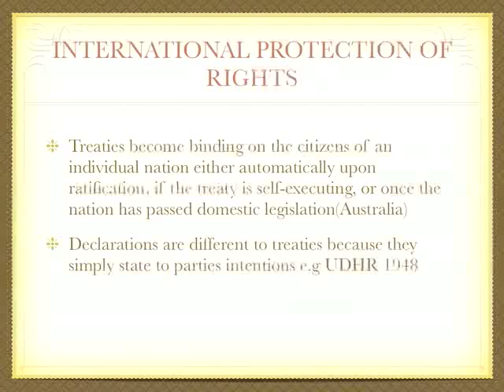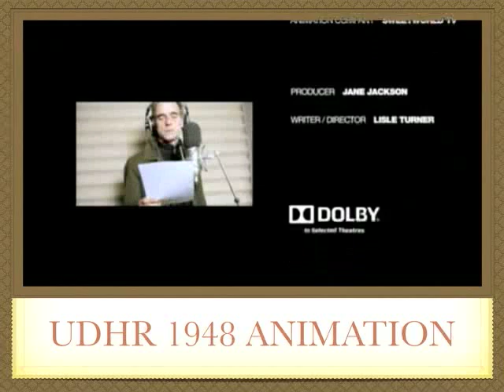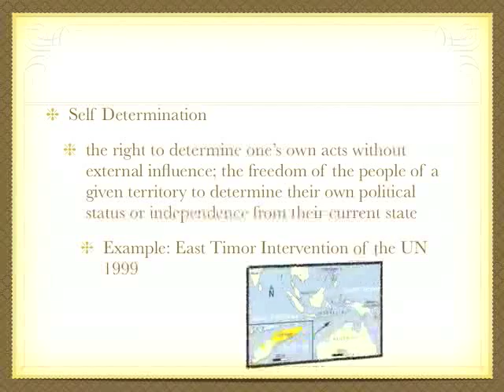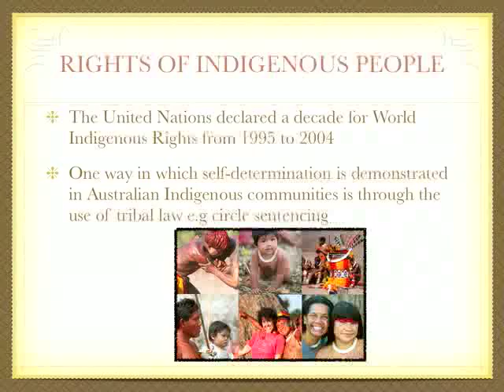Rights and Responsibilities 3/3